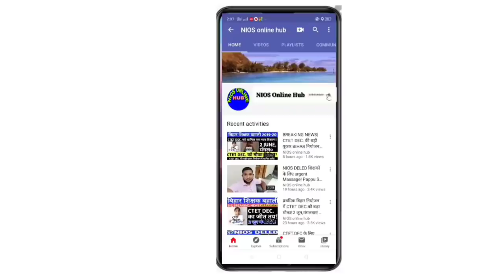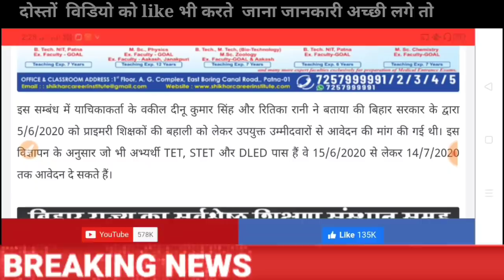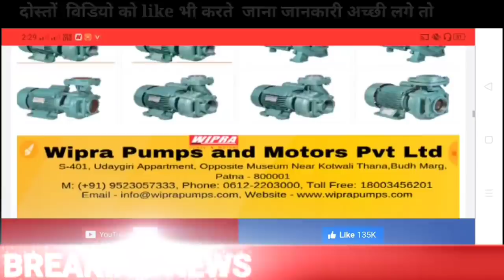CTET DEC को बड़ी जीत!खुशखबरी!बिहार नियोजन में बड़ा मौका?NIOS DELED!अगला आदेश तक रोक!